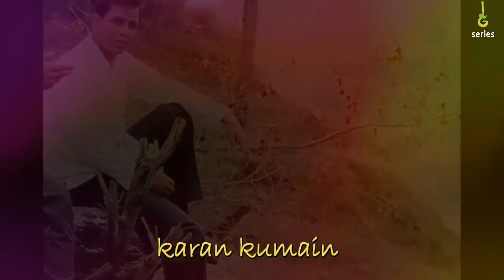Baand depaali#बांद दीपालीgarhwali songs latest 2016|shiv singh kaintura||G SERIES OFFICIAL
song :Baand depaali#बांद दीपालीtiltle song
allbum :baand depali
singer :shiv singh kaintura
lyrics :shiv singh kaintura
producer :sudhir maithani
music on : G-Series
G-Series business manager : Jitender Chunara
Advertising Manager : Kapender Shah

सहयोग - swadi gau.

Note: Please do not copy or upload without the permission..